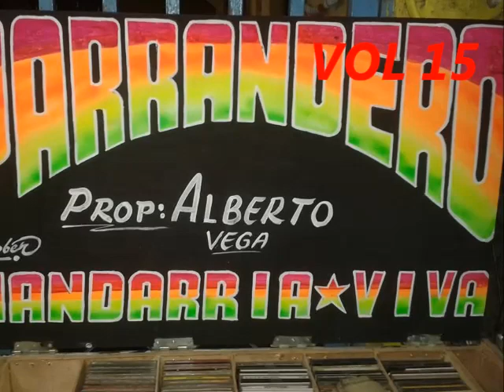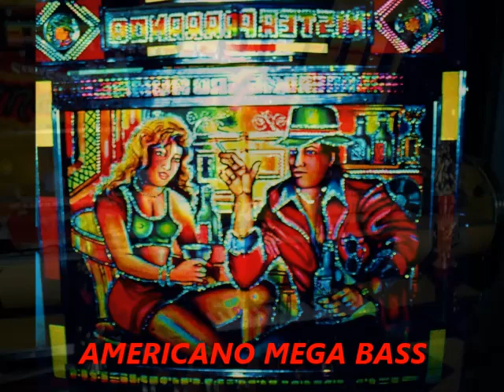Suelta La manta - El Parrandero Vol 15 - (2001)